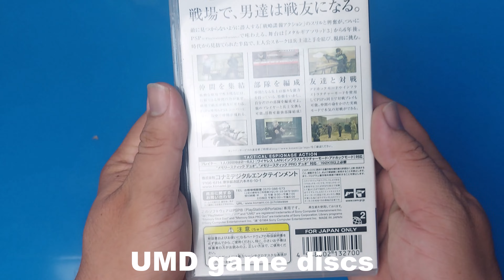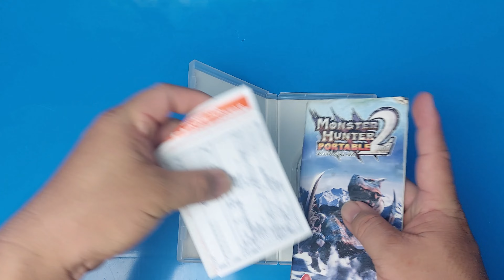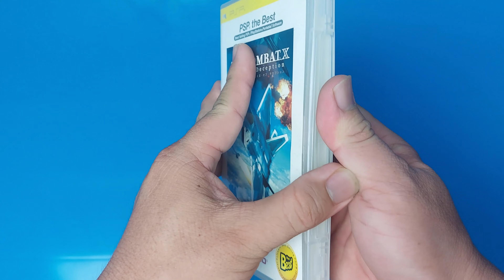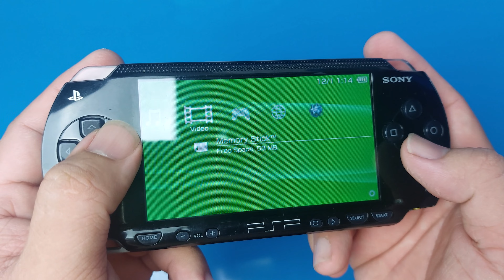Unboxing Sony PSP1000 for $49 19 years ago + gameplay...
*PhongGaming*